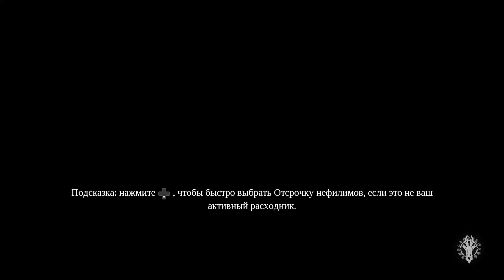Второй грех: Гнев и Повелитель Пустот (Darksiders 3) [#2]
На этот раз мы добрались до Убежища (Огромное древо), где встретили творца Ультейна. Он согласился улучшать наше оружие в обмен на перемещенных в его Убежище людей. Для этого он передал нам артефакт «Мост» (Мостовой Камень), коснувшись которого люди могли мгновенно телепортироваться в безопасное место.
После этого отправились в Подземелье, где пришлось решать небольшие головоломки. В конце концов сразились со вторым грехом: Гневом «Расплавленный панцирь». Также пред нами предстал конь Ярости - Буйство. После этого попали к Повелителю Пустот на разговор. Он был благосклонен и поделился Пустотой Пламени, после чего волосы Ярости стали ярко оранжевыми, а арсенал пополнился новыми атаками. Теперь мы с легкостью сможем прожигать паутину без посторонней помощи.

Таймкоды ключевых моментов:
Вход в Убежище - 5:48
Творец Ультейн - 8:45
Мостовой Камень - 10:17
Артефакт Ангелов - 12:29
Форма Хаоса - 13:11
Адамантин - 14:34
Спасаем Человека - 15:25
Попадаем в Поздемелье - 16:08
Телепорт Преисподняя «Яма Личинок» - 16:19
Обломок Адамантина - 18:36
Решение головоломки с паутиной (сжигаем насекомым) - 22:54
Улучшаем Шипы Презрения на +1 - 26:42
Решение головоломки с паутиной 2 (сбиваем огненную слизь) - 29:37
Обломок Адамантина - 31:22
Спасаем второго человека - 31:25
Решение головоломки с паутиной и красной паутиной (временной): используем 2 насекомых в одном месте - 35:50
Второй грех: Гнев «Расплавленный панцирь» - 36:56
Победа над Гневом - 38:40
Появление Буйства (лошади Ярости) - 38:59
Встреча с Повелителем Пустот - 41:48
Получение Пустоты Пламени (и оранжевых волос) - 46:48
Простой способ разрушить паутину - 47:33